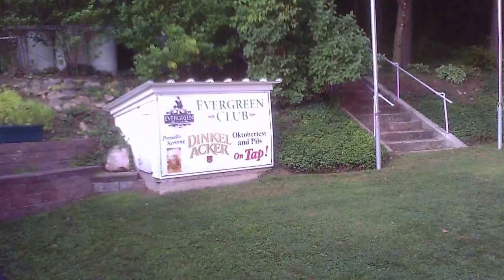Pennsylvania Villagers at the Evergreen German Club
The Pennsylvania Villiagers entertain at the Evergreen German Club, Fleetwood, Pa.